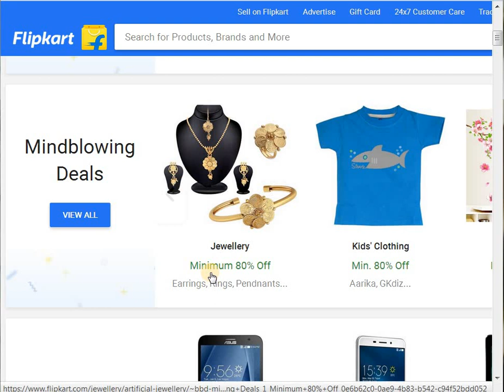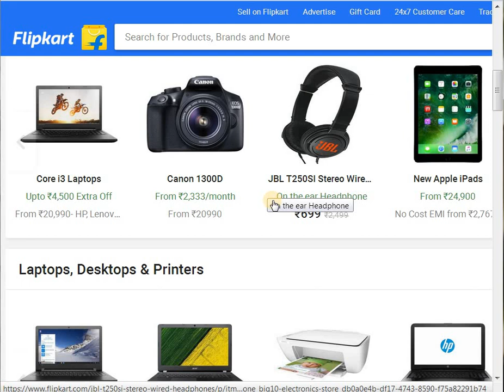பிளிப்கார்டின் 'பிக் 10 சேல்' - FLIPKART 10 SALE